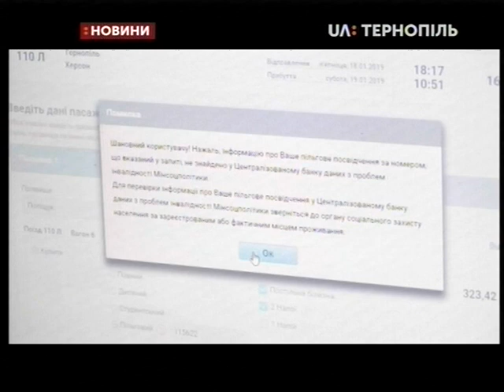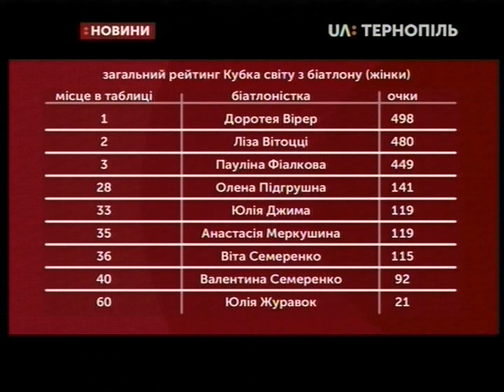24.01.2019. Новини. 17:00